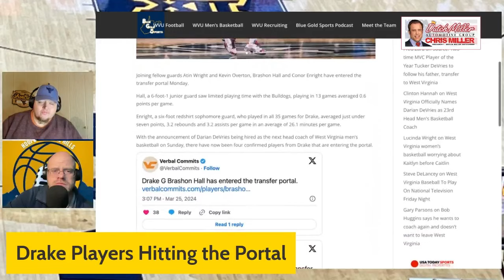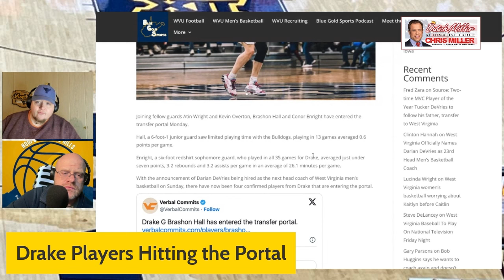How Many Drake Players Will Transfer to West Virginia?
In this WVU basketball video, Couz from ​⁠ and Mountaineer Paul from ​⁠ discuss the college basketball transfer portal and the amount of Drake Bulldog players who have entered since their former coach Darien DeVries was announced as the new head coach for the West Virginia Mountaineers. They will reference an article on the topic and Paul will break down each of the possible future Mountaineers.

This channel is the creation of Couz from Couz's Corner and Paul from Mountaineer Paul Talks Football. These two die-hard West Virginia Mountaineer fans decided to make a channel that focuses solely on college hoops, to go along with their respective individual college football channels. This channel is dedicated to covering Big 12 college basketball, with a heavy focus on the West Virginia Mountaineers. We will also cover any major headlines surrounding college basketball on a national level.